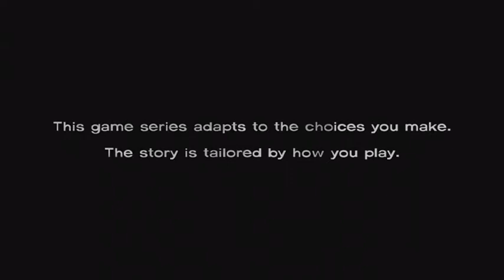TWD Ep 1 Part 1